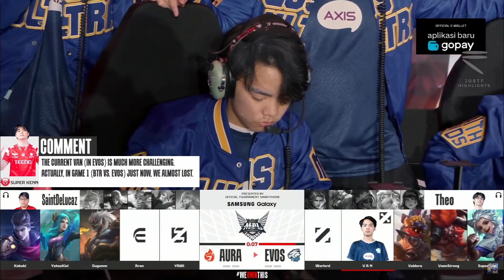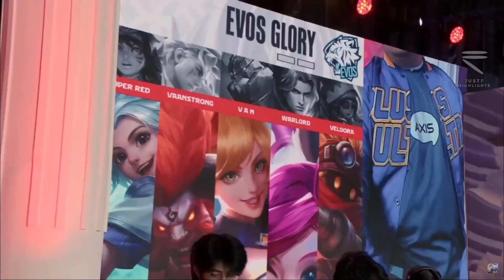AURA FIRE vs EVOS GLORY GAME 1 MPL ID SEASON13 | WEEK 2 DAY 1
Never give Yawi’s Chou or this might happen! AURA 1-0.